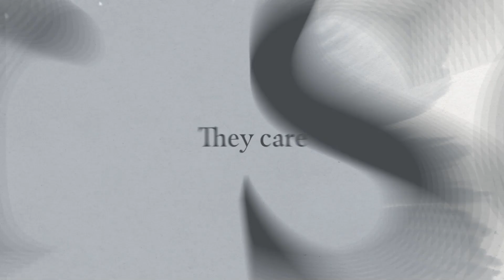Your HCP customers don't care about you: a mantra for marketers and medical affairs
A mantra and practical tip that will help Healthcare Marketers and Medical Affairs experts to get better engagement on their healthcare professional (HCP) content and assets immediately.

In this video, you'll also find an 'Epic' book recommendation that will change your approach to marketing... forever.

It all starts with a realisation that your customers don't care about you... you'll have to watch the video to find out why!

If you like the video, you'll love  the content and insight I share every week on Linked In, so follow the link below to my profile and follow me there.

You'll also love the resources I made for Medical Affairs and Marketing teams over on my